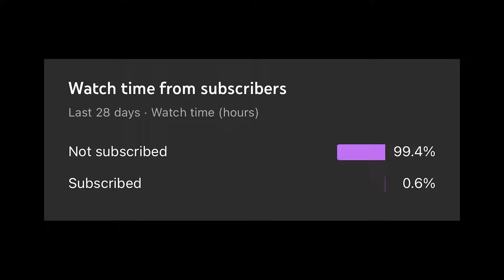POV: You Find The JACKPOT On Wipe Day...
☢Rust Clipz